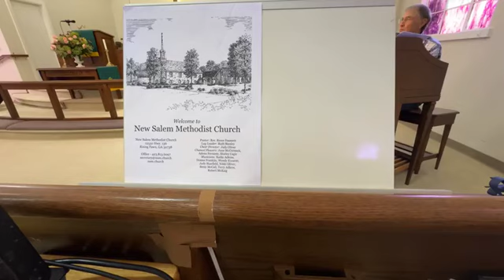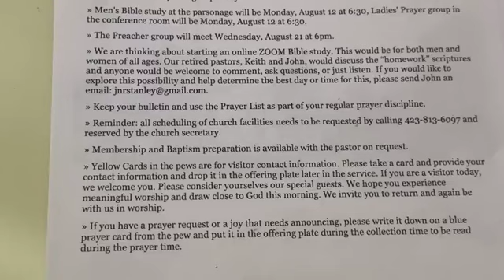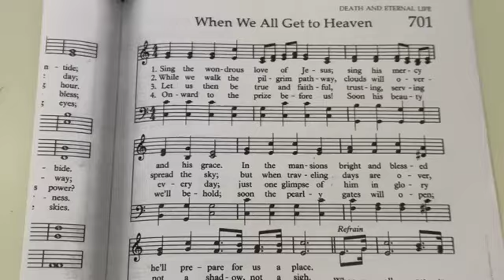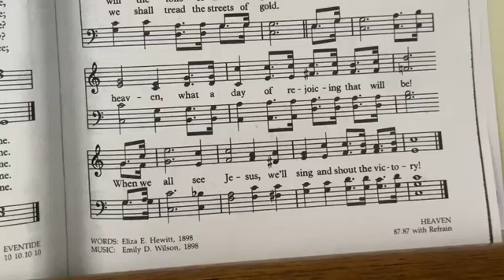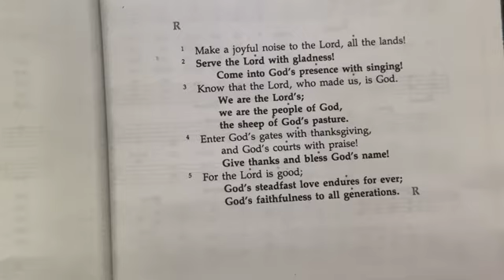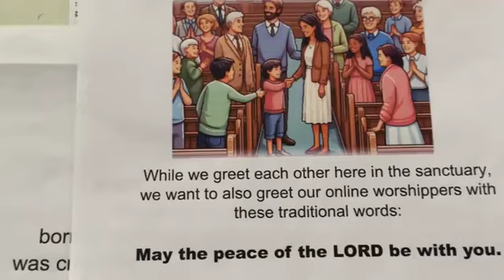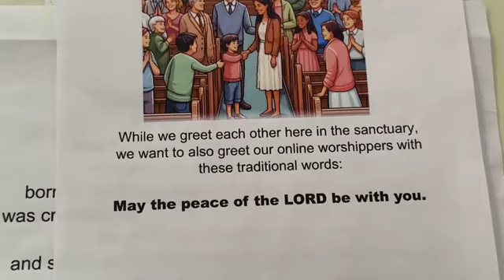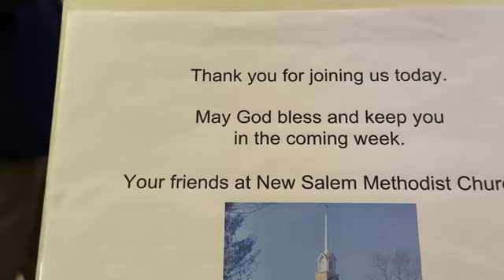Sunday, August 11th, 2024 103rd Annual All Day Singing (1 of 2)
Weekly worship service from New Salem Methodist Church.
Rev. Reece Fauscett

Please join us for in-person worship. We are located at 12550 HIGHWAY 136, RISING FAWN, GA 30738